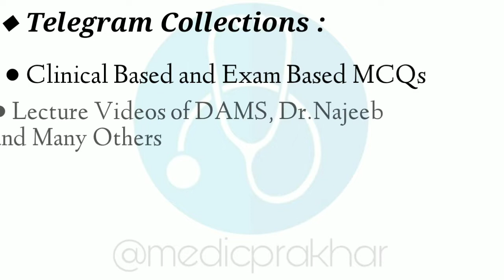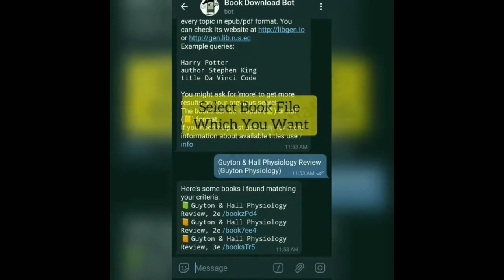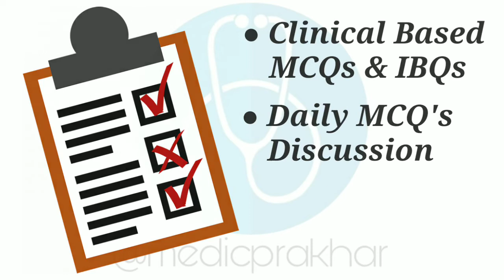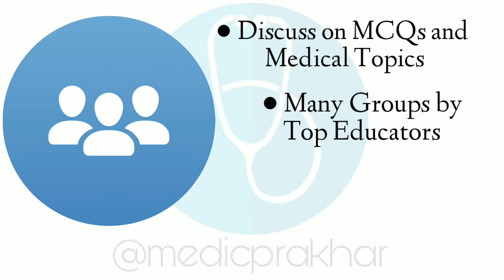Best Telegram Channels, Groups & Bots for FMGE, NEET PG & NEXT Exam Preparation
Telegram is "Khajana" for Medical Materials. You can use it for your study as well. It's very helpful. You can download FREE medical books, important PDFs, notes and free lectures.

◆ Here is Suggestions for Telegram ⬇️
[Please visit once and Join them]

13. Orthopaedics

17. Dermatology

18. Psychiatry

19. Microbiology

20. Pharmacology

◆ Bot for Download Books Directly from Amazon⬇️
[ This Bot is Not Available Now so Please Visit This Website ⬇️

◆ Your Queries Solved :

How to download free medical books?
How to download dams lectures?
How to download osmosis videos for free?
How to download lecturio videos for free?
How to use telegram in study?